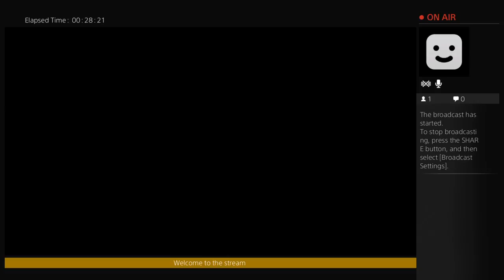Phantom pain playthrough :) (Part 2)